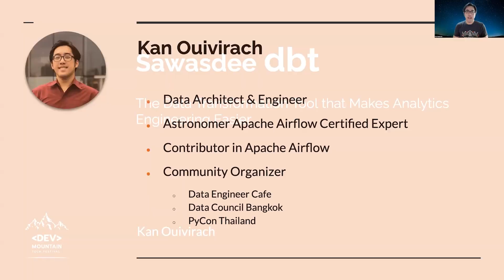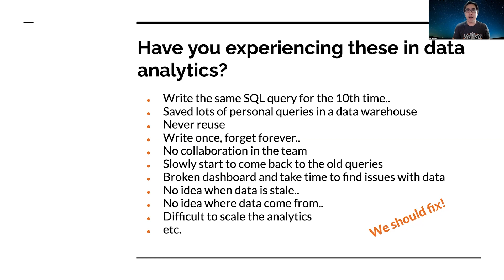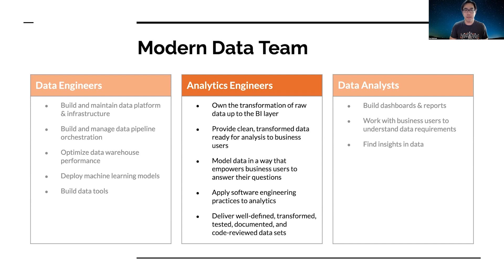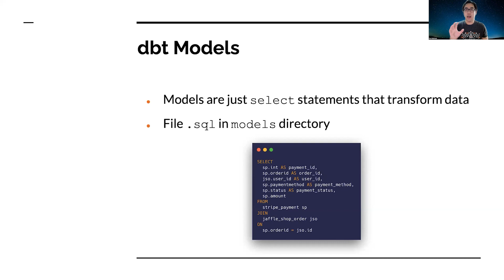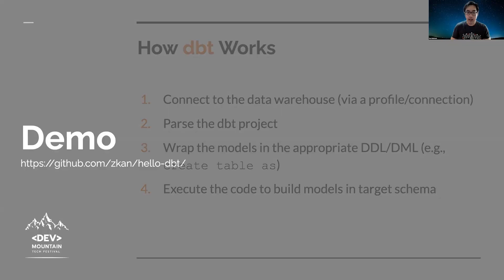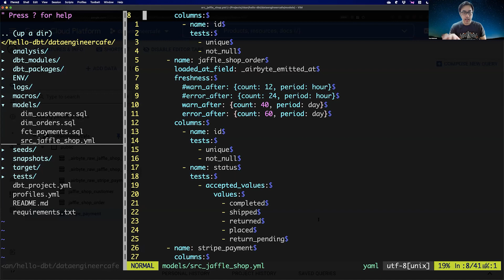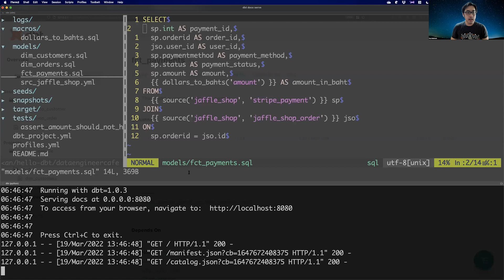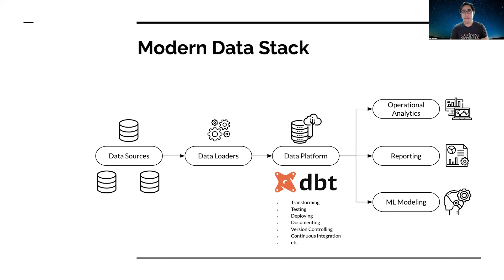Sawasdee dbt The Data Transformation Tool that Makes Analytics Engineering Easier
Session 2 ห้อง 3 โดย ดร. กานต์@ODDS